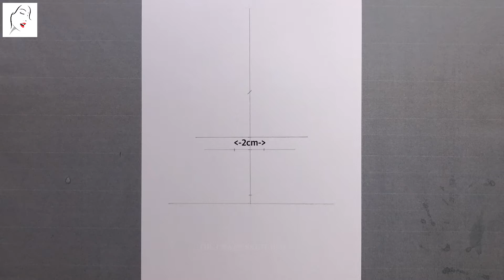"How to Draw a Girl with Beautiful Hair for Beginners" | Pencil Sketch || Beautiful Girl Drawing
Hi The Crazy sketcher lovers. how are you i hope that you are fine and i am a also fine. dear friends i am a sketcher and artist. i make videos step by step for beginners. see you my vides and learn.

"How to Draw a Girl with Beautiful Hair for Beginners" | Pencil Sketch || Beautiful Girl Drawing | Girl Drawing | The Crazy Sketcher